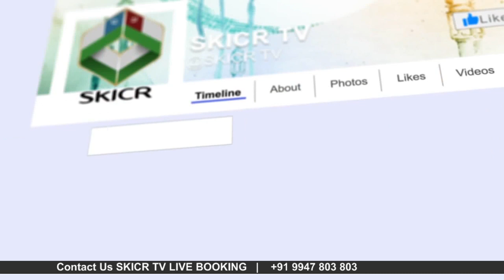SKICR LIVE - SKJMCC സാരഥി സംഗമവും മുഅല്ലിം ഓഡിറ്റോറിയം ഉദ്ഘാടനവും | ചേളാരി | 24/07/2019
SKICR TV - Official Media Team By SKSSF State Commitee

Speech :  Samastha Leaders

Topics : സമസ്ത സാരഥി സംഗമവും മുഅല്ലിം ഓഡിറ്റോറിയം ഉദ്ഘാടനവും

District : MALAPPURAM

Event Broadcasting: NOORUDHEEN THANGAL JIFRI

© Copyright : SKICR TV

വീഡിയോ ഇഷ്ടപ്പെട്ടോ? ഓരോ ഡോളറും ചികിത്സയ്ക്കായി പോകുന്ന രോഗികളെ സഹായിക്കുക